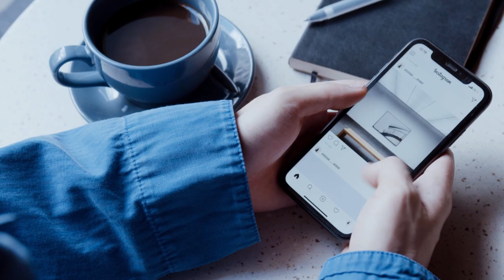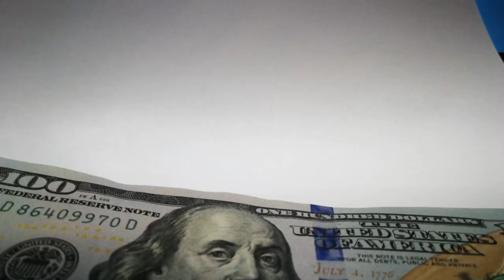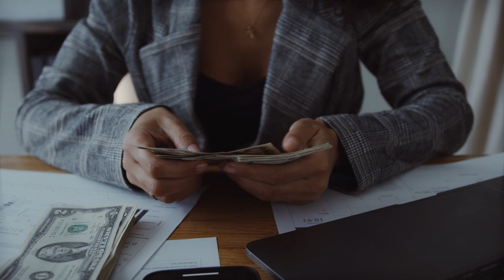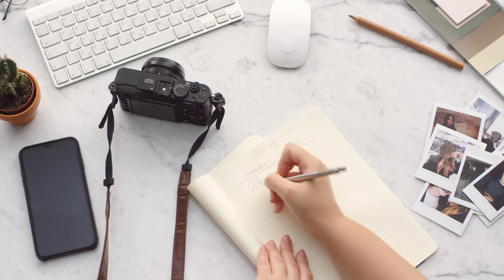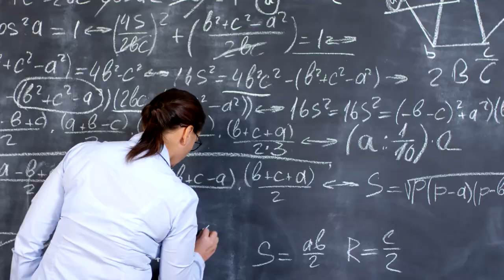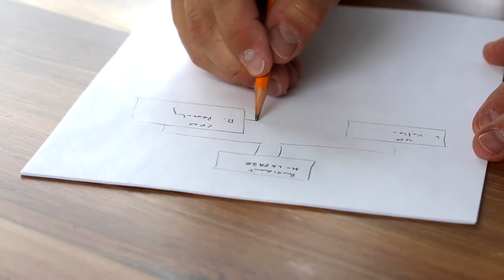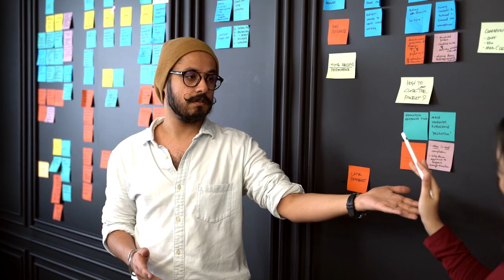After Watching This, You Will QUIT Your Addiction - Most POWERFUL Advice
Quit Addiction after watching this video! Powerful Advice to stop bad addictions like vaping, smoking, fast food, sugar, drinking, gambling, gaming, nicotine, nail biting, soda, and many more addictions.

Addiction affects everybody. Understanding addictions is how we can learn to move past our negative habit's. Hopefully this video will help anybody struggling with any form of addiction.

If your trying to quit vaping addiction, quitting smoking addiction, quit eating addictions, drinking addiction, gambling addiction, shopping addiction, and many many more types of addictions. I hope this video helps you when it comes to quitting your bad addiction and replacing it with positive change!

💬 Comment the addiction you've been struggling with!

This YouTube channel is family friendly / child friendly / kid friendly

Video made by MajesticSheep
How to quit smoking, how to quit vaping, how to quit eating fast food, how to not binge eat, how to stop playing video games. Addiction addicted